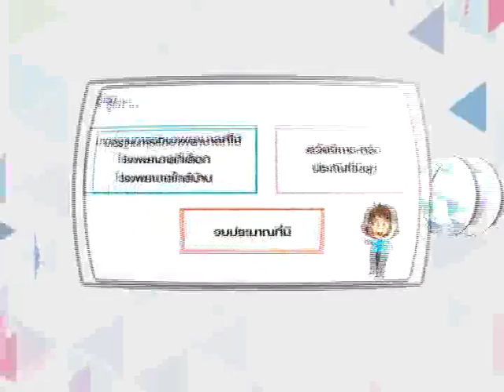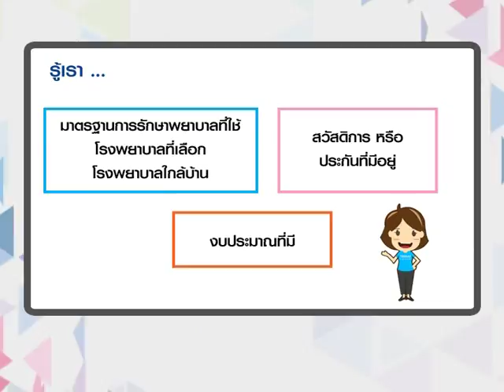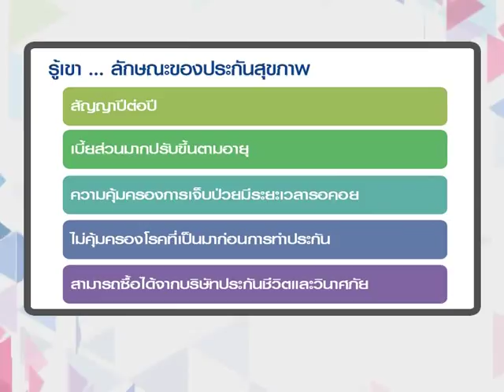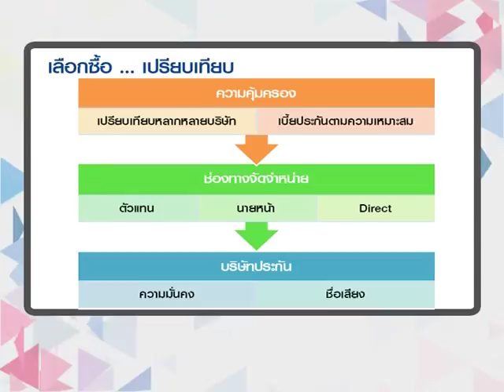Smart Money ช่วงที่ 1 "เทคนิคซื้อประกันสุขภาพ" / 9 ม.ค. 61